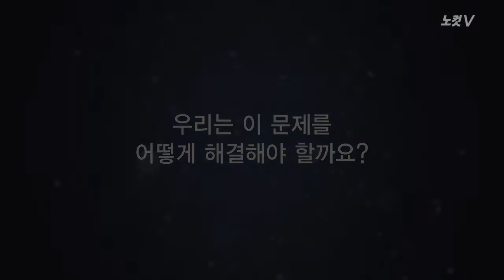[심용환의 근현대사 똑바로 보기] 조선시대 '경작권'을 아십니까?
CBS 노컷뉴스와 역사 강사 심용환 씨가 함께하는 '근현대사 똑바로 보기'가  조물주 위에 건물주가 있는 대한민국 현실을 비판하며 번외 편을 마련했습니다.

이번 시간은 소유권에 대한 근대사회의 인식과 조선 시대 '경작권'에 대해 알아보는 시간을 가졌습니다.